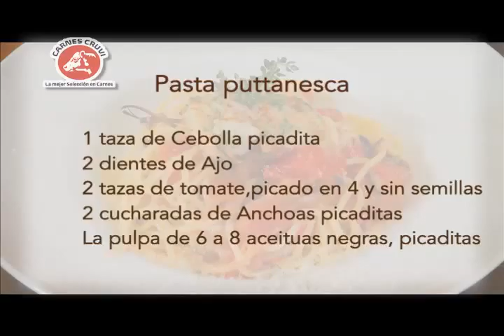B1 pasta puttanesca